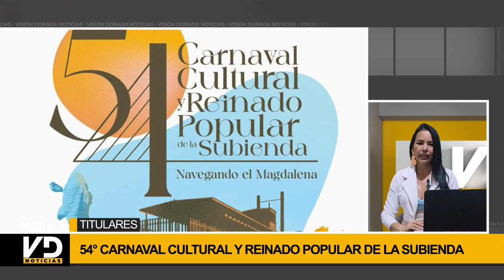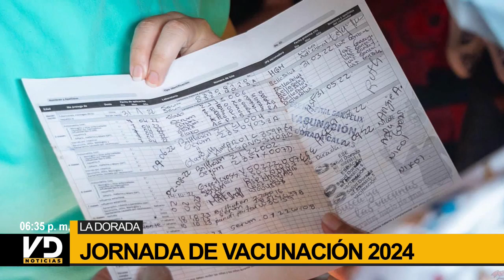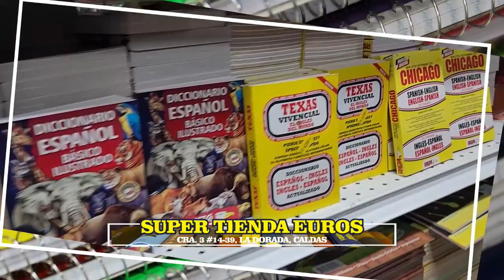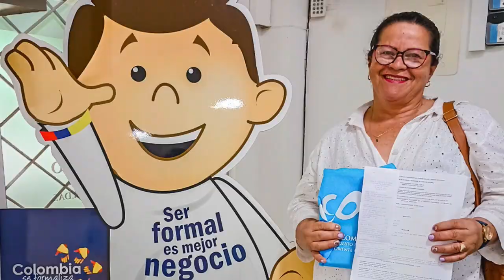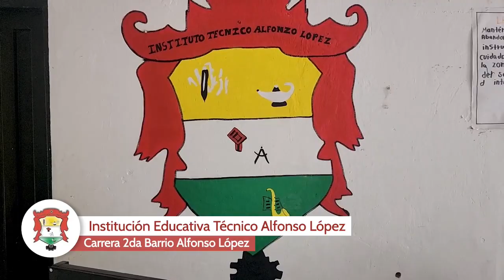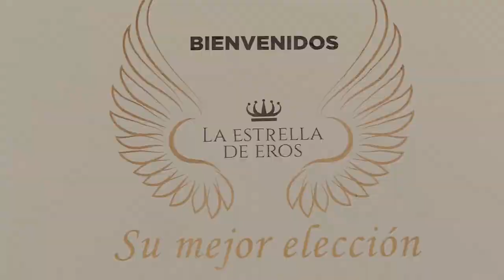VD Noticias | 29 de enero de 2024